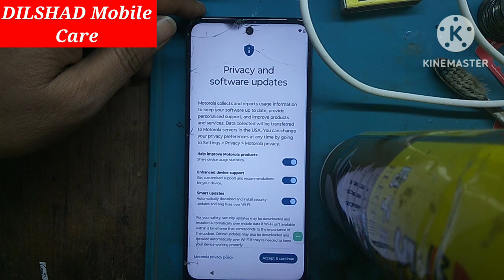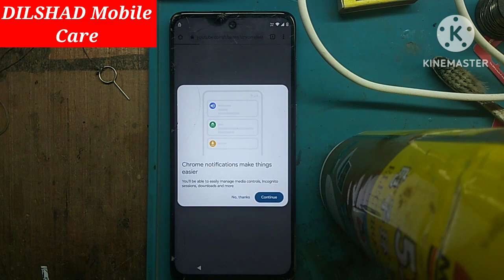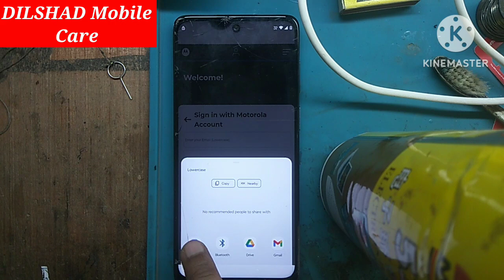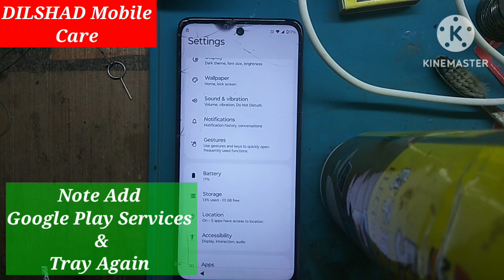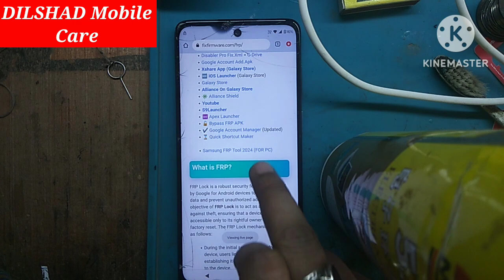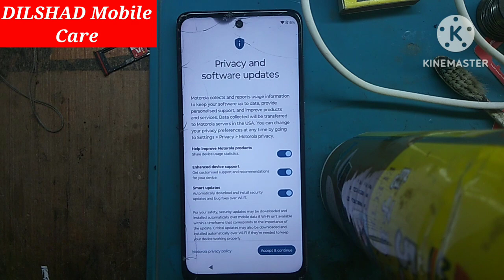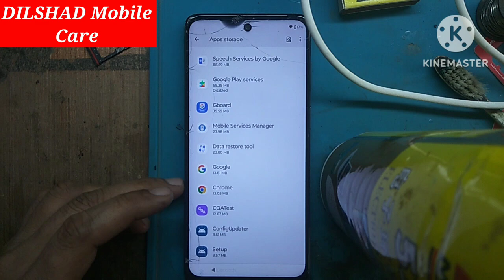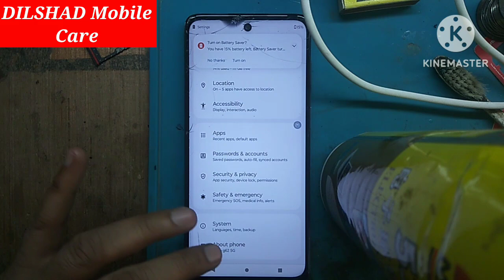Motorola Moto G60/G62 5G FRP Unlock/Bypass Google Account Lock Android 11/12/13 | Without PC | 2024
motorolamotog62frpbypass motorolamotog62frpbypass2023 motorolamotog62frpbypassandroid12 motorolamotog62frpbypass2023 motorolamotog60frpbypassandroid12 motorolamotog60frpunlock2023 motorolag62frpunlock2023 motog62frpbypass2023 anonnatelecom Motorola Moto G60/G62 5G FRP Unlock/Bypass Google Account Lock Android 11/12/13 | Without PC | 2024 Motorola Moto G62 FRP Bypass Without PC Android 12. Motorola Moto G60/G62 FRP Unlock Android 12. Motorola Moto G60/G62 Unlock Google Account Lock Android 12 Without PC. Motorola Moto G60/G62 FRP Bypass Google Account Lock Android 12 Final Method 2024

Motorola Moto G62 Bypass Frp Lock 2024 motorolamotog62frpbypass motorolamotog62frpbypass2023 motorolamotog62frpbypassandroid12 motorolamotog62frpbypass2023 motorolamotog60frpbypassandroid12 motorolamotog60frpunlock2023 motorolag62frpunlock2023 motog62frpbypass2023 anonnatelecom ●▬▬▬▬▬▬▬▬▬▬▬▬▬▬▬▬▬▬●
                              ᴛʜᴀɴᴋ ʏᴏᴜ
●▬▬▬▬▬▬▬ஜ۩۞۩ஜ▬▬▬▬▬▬▬●